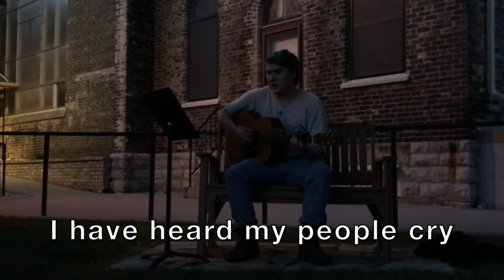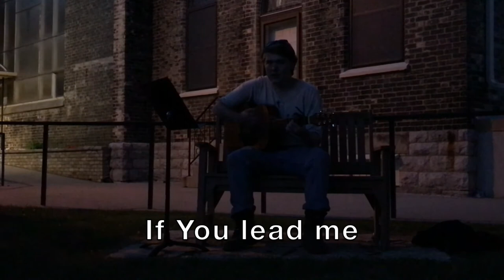Jacob Meets Rachel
A video for our Sunday School Children based on Genesis 29:15-28. Story from the Seasons of the Spirit curriculum 3 year old supplement.
Music performed by Duncan Sizeland
Story told by Laura Manias
Filming by Shen Jones
Edited by Aidan Dawson

Music Attribution:
Siyahamba - Andries Van Tonder
Here I am Lord - Dan Schutte